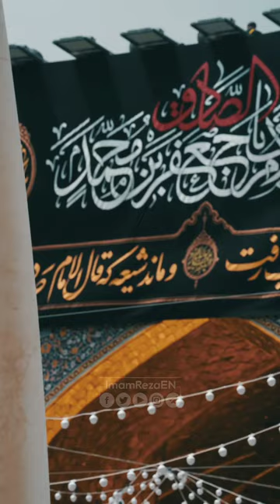▪️In the outskirts of Mashhad, sadness is prevailing slowly...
▪️In the outskirts of Mashhad, sadness is prevailing slowly, As the martyrdom anniversary is approaching, of an Imam most holy

.🎥 Mohammad Rahmati